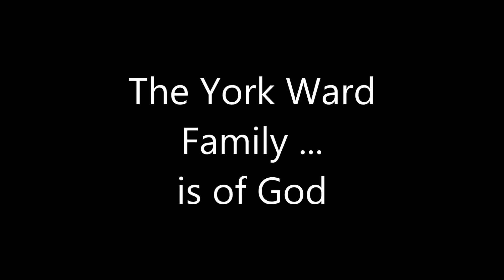RS family of God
York Ward